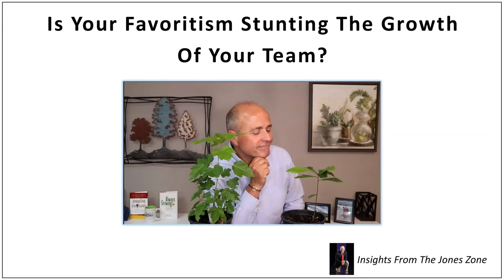Is Your Favoritism Stunting The Growth Of Your Team?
Almost all leaders are guilty of showing favoritism at one time or another. In today's segment I share three ways you can limit this dangerous practice from showing up when you work with your team.

To receive a weekly tip sign up for my Jones Zone